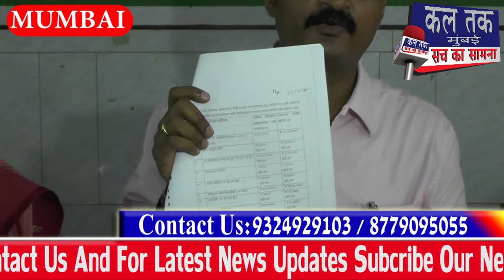SCAM WORTH RS 66 LAKHS BY SHRI SAI SANSTHAN, SHIRDI